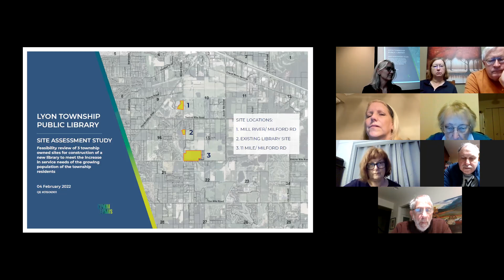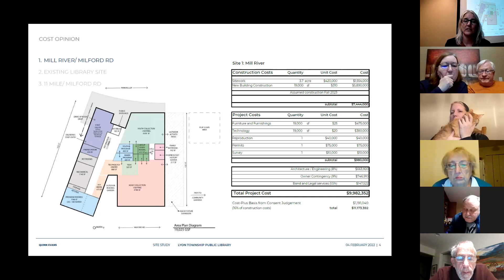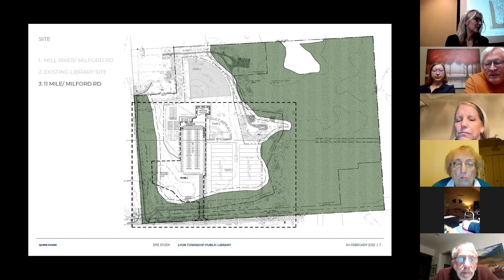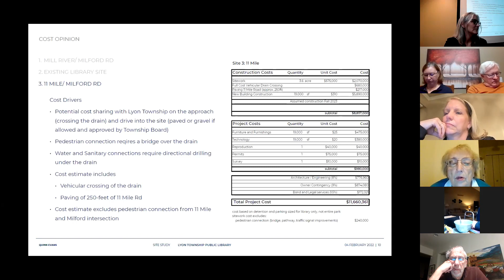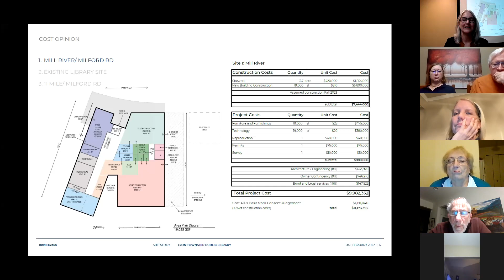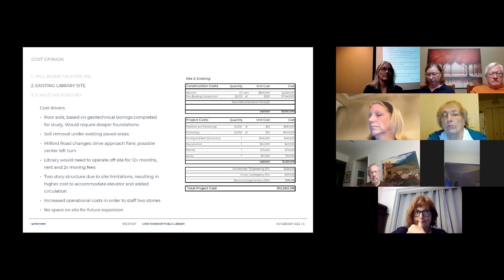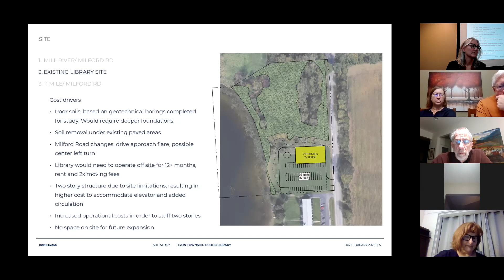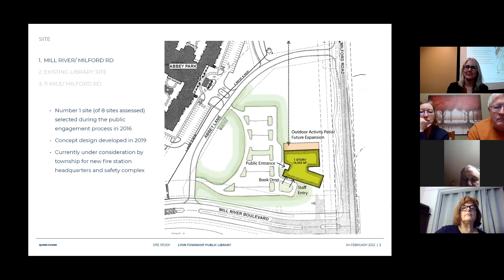February 21, 2022 Library Open House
Presentation from Quinn Evans Architects on several proposed sites for a new library, followed by Q & A and voting on library sites.